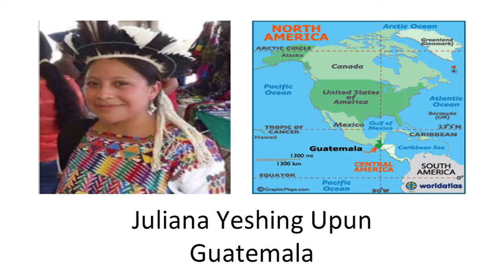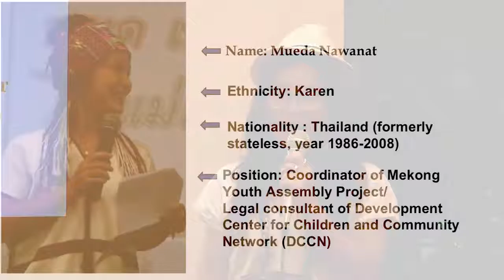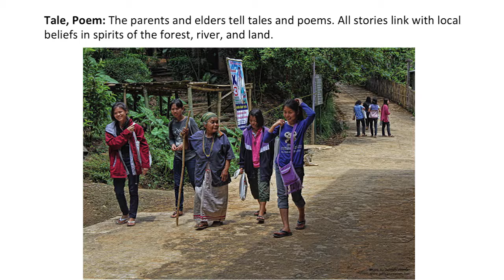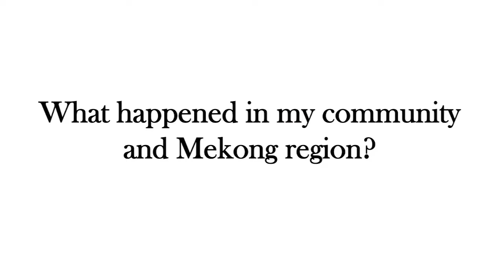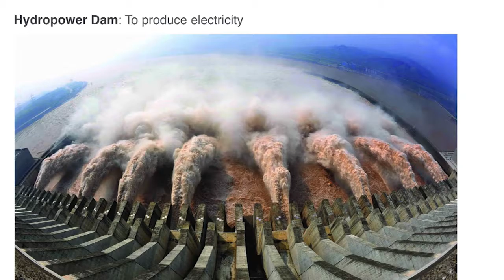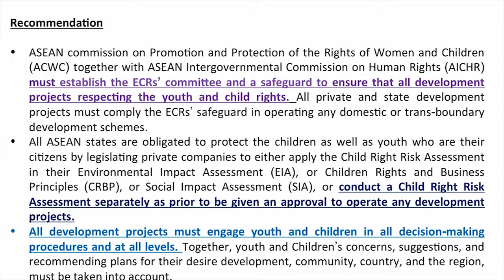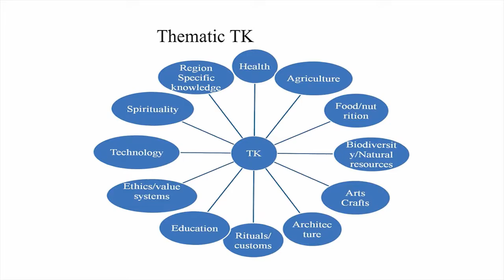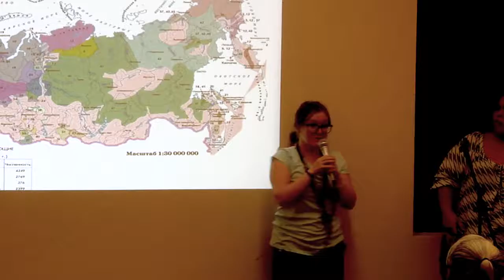Yeshing Juliana Upún Yos - "Indigenous Women - Building Relationships, Mentoring, Empowerment"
Huliko'a Kaiāulu is a scholar speaker series created as an opportunity for Wai'anae Coast 'ohana to embrace higher education and celebrate examples of advanced learning in the community. The series was developed through a partnership between Kamehameha Schools, INPEACE, MA'O Organic Farms (Mala 'Ai 'Ōpio) and UH Hawai'inuiakea School of Hawaiian Knowledge.

On September 6, 2016. Five (5) indigenous women from Kenya, Guatemala, Russia, Thailand, and Fiji will share their inspiring community stories and work. They are all members of the IWBN, a global network of Indigenous women whose goal is to bring the issues of indigenous women to the forefront of international discussions while emphasizing the vital role they play in biodiversity conservation.

Yeshing Juliana Upún Yos is a Mayan Kaqchikel woman from Guatemala. She is beginning her career in law and is an advocate of Indigenous Peoples and women rights. Her focus has been on the collective rights of Indigenous Peoples, especially as they relate to natural resources and sustainable development with a
focus on biodiversity conservation based on traditional knowledge. In addition she has also worked on the following issues- Mayan Peoples rights and Maya Women rights; Maya development, communal management of lands and bio-cultural territories, forests, biodiversity and management of collective areas by indigenous people; the Kaqchikel Volcanic Chain; and climate change.

We would love to hear from you, please provide us feedback on this video